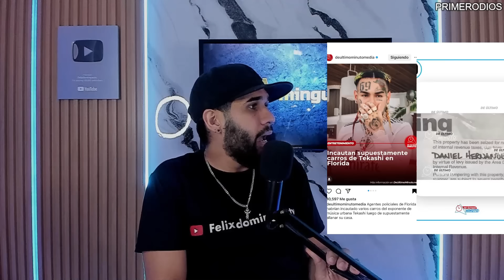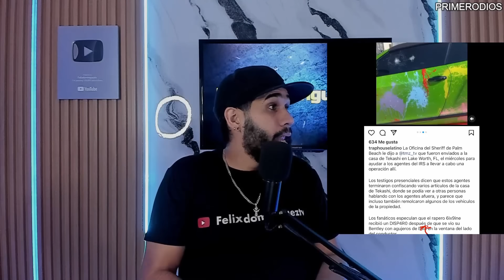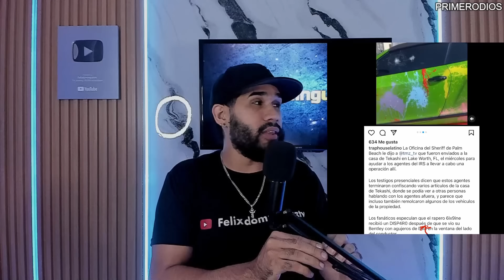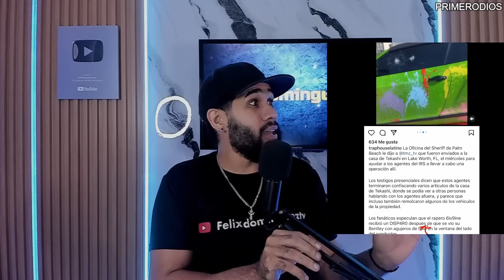🚨UN LIO FEO! LE D1SP4RAN A TEKASHI Y LO EMB4RGAN EN MIAMI, YAILIN ENFRENTA A FANATICA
LE QUITAN CARROS A TEKASHI EN MIAMI
 LE D1SP4RAN A TEKASHI Y LO EMB4RGAN EN MIAMI, YAILIN ENFRENTA A FANATICA
YAILIN LA MAS VIRAL, TEKASHI69, ANUEL AA, KAROL G, FEID